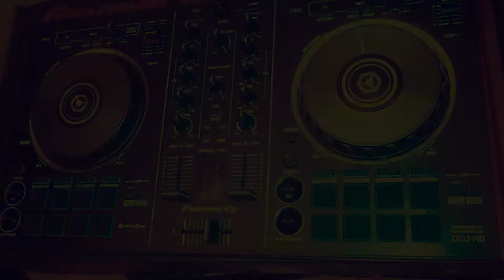SALUDO PACO GODOY 2017 rey leon dj school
REY LEON DJ SCHOOL